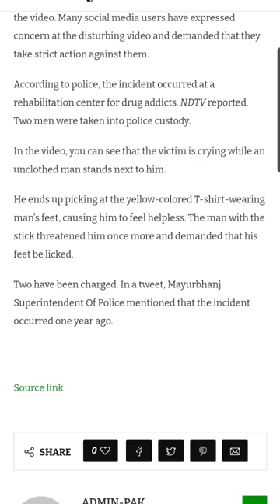A disabled man is forced to get his feet wet in India after being beat up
Two men are seen making the poor man lick his feet in the video. Many social media users have expressed concern at the disturbing video and demanded that they take strict action against them.